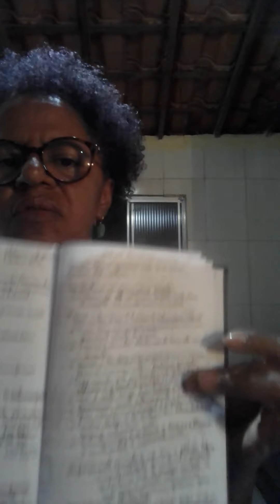Fale de você não do outro, isso é transparência, é uma chave que o Senhor usa p/libertar outros